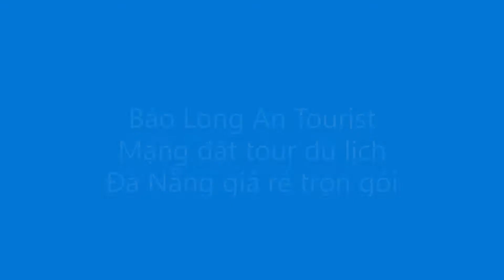Dragon Bridge Fire Show Danang Vietnam Drone 4k Bao Long an Tourist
Xem cầu Rồng phun lửa ngay trên cầu Rồng: khi chuẩn bị trình diễn phun lửa phun nước tại cầu Rồng thì các phương tiện giao thông tạm thời bị cấm đi qua cầu. Vì vậy, bạn có thể lên cầu, thỏa sức chiêm ngưỡng Rồng phun lửa.
A little fly about at the crowd pleasing Danang Dragon Bridge. Vietnam is amazing.
Công ty Du Lịch Baolongan Travel  là công ty du lịch uy tín tại Đà Nẵng  nhất Việt Nam 2020
Địa chỉ : 14 Nguyễn Thiện Kế, Phường An Hải Đông, Quận Sơn Trà, Thành phố Đà Nẵng